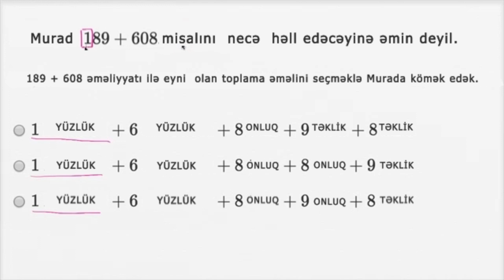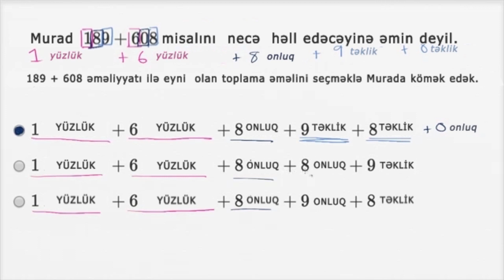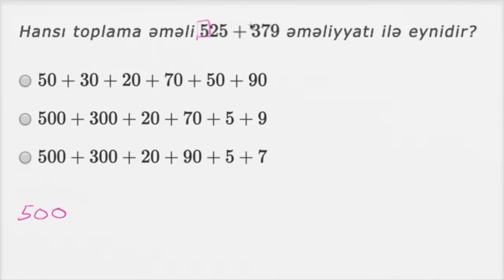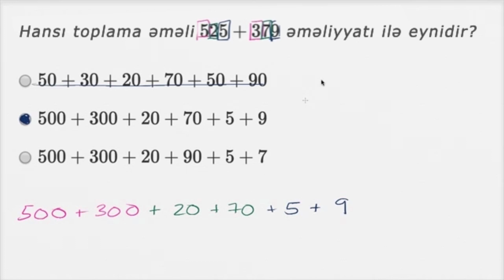Riyaziyyat -3 rəqəmli ədədlərin yüzlük, onluq və təkliklərə ayrılaraq toplanması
Riyaziyyat
3-cü sinif
Khan Academy